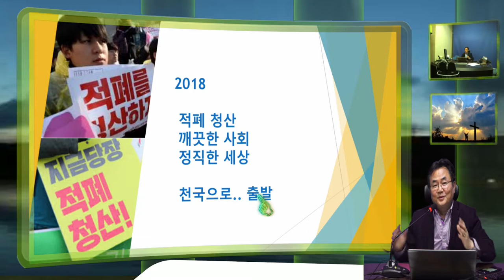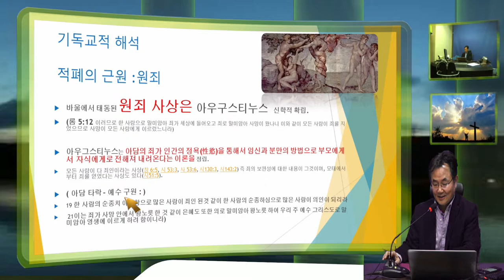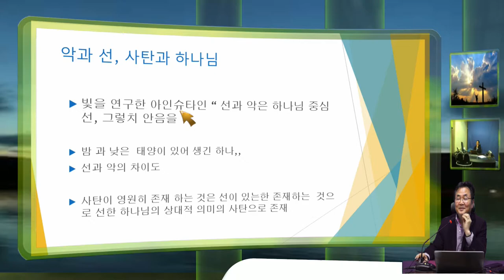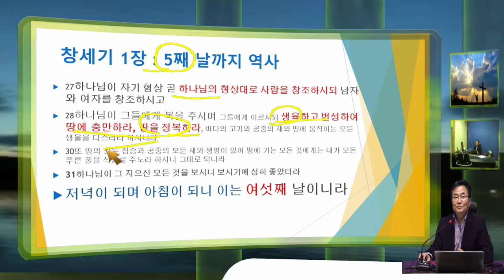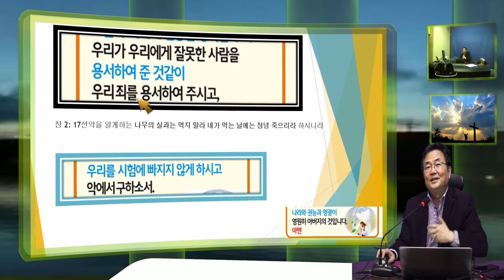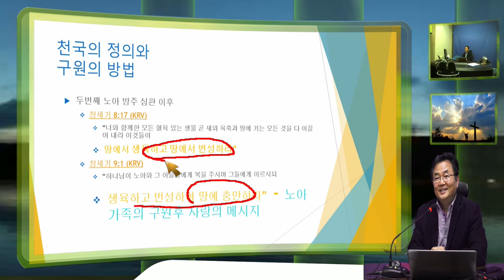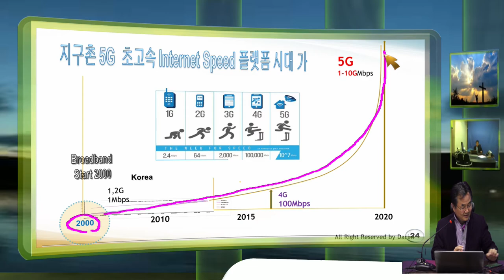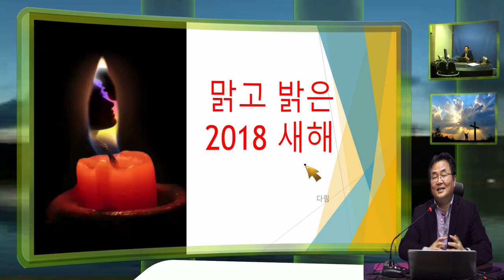2018 신년의 화두, 4찬 산업과 적폐 , 타락과 선한 세상의 이야기...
2018의 세상에는 산업 혁명의 새로운 세상의 기대와, 적폐를 청산하는 꺠끗한 세상의 변화에 대한 이야기들이다.. 감히 지금의 변화를 성경의 창세기와, 에수님의 기도문을 함꼐 생각하며 스스로 합리와같은 질문과 대답을 해본다.